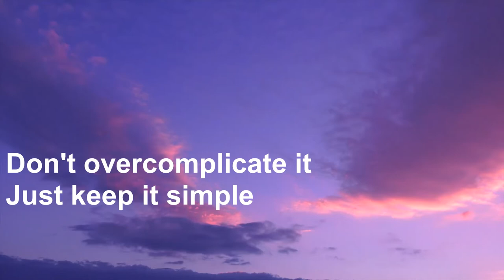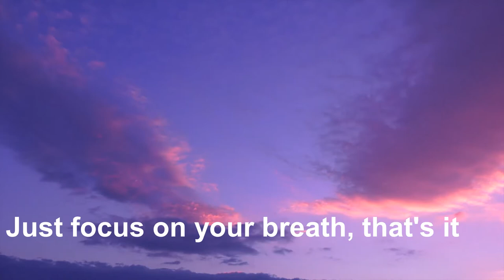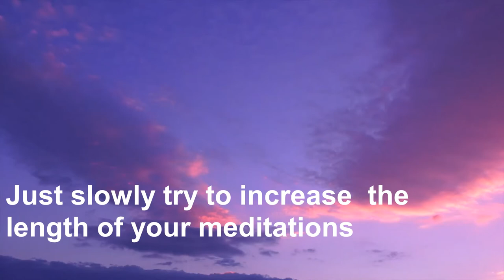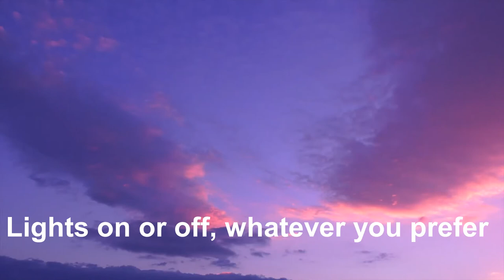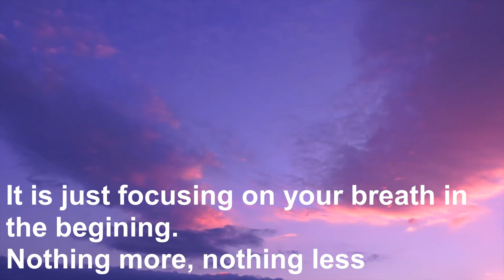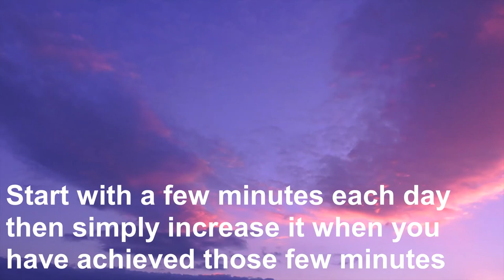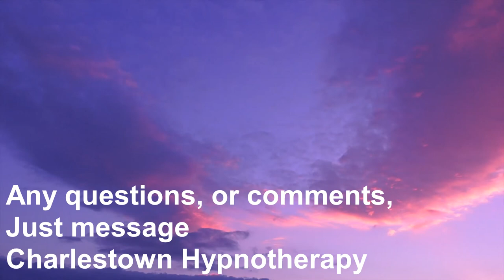What’s the best way to meditate?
This video is to help people learn that meditation doesn’t have to be hard.